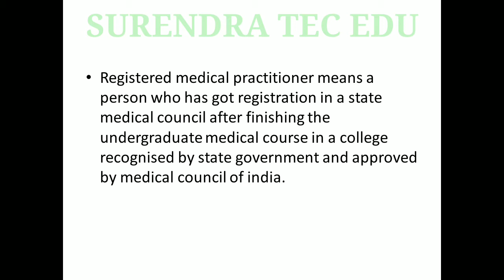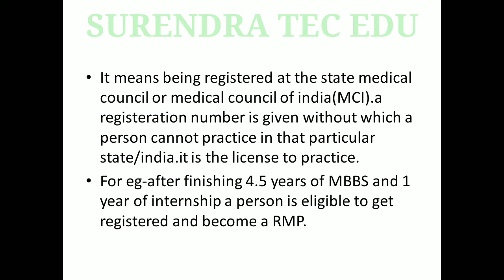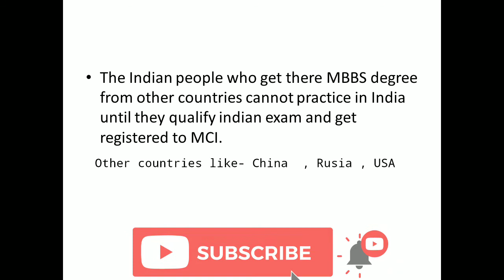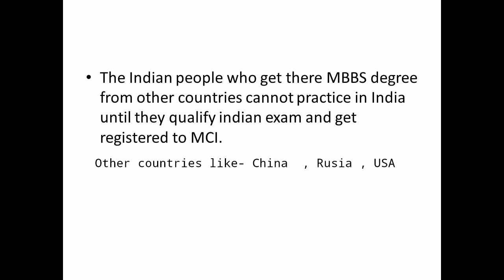Registered medical practitioner | what is rmp | registration medical council of India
WhatsApp Channel से जुड़े